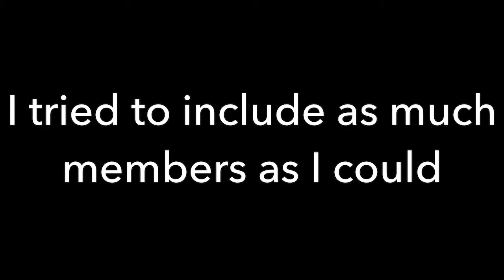BTS as Rickey Thompson Videos